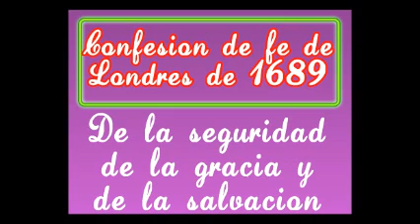confesion de fe de Londres de 1689 de la seguridad de la gracia y la salvacion